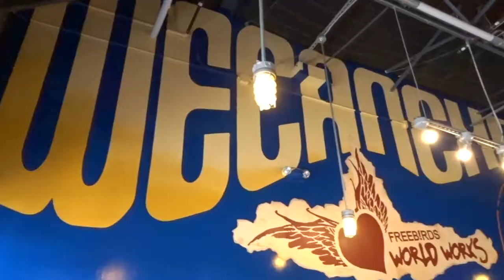BOOTS. BEARS. BATTLESTAR GALACTICA.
Today we are on the hunt for some boots and guess what? We ended up with none! Lol maybe next time! also we call each other bear 💖

DOWN HERE!!

If you made it all the way down here comment: BOOTS BICH